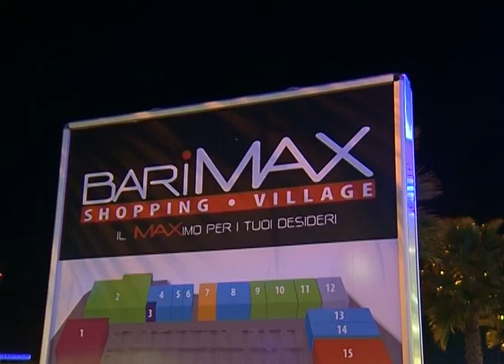TG 7 PUGLIA A BARI MAX SHOPPING VILLAGE IL NATALE è MAGIA